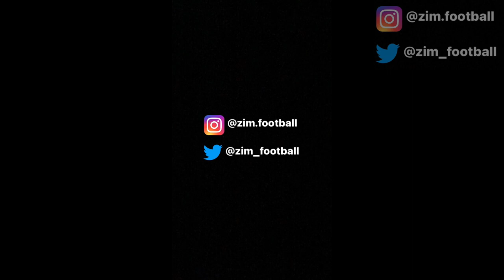Whawha FC 1-1 Triangle FC | Chibuku Super Cup Highlights 2021